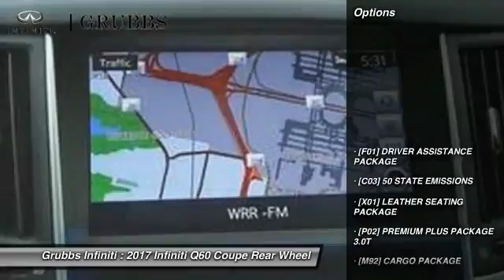2017 INFINITI Q60 Dallas Ft. Worth Grapevine 32690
Grubbs INFINITI
1500 E State Highway 114

* 3 LITER 6 Cylinder engine * * 2017 ** INFINITI * * Q60 * * 3.0T Premium * When you're ready for an automotive upgrade, try this 2017 INFINITI Q60 3.0T Premium on for size, which features push button start, a backup camera, Bluetooth, braking assist, dual climate control, a power outlet, hill start assist, traction control, Bose sound system, and a premium sound system. It has a stunning black obsidian exterior and a q/gallery white interior.